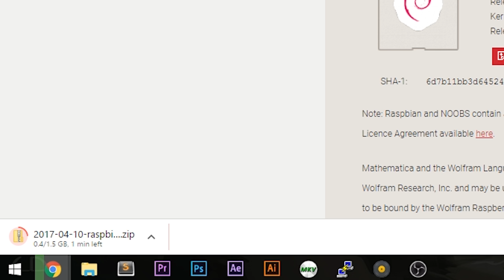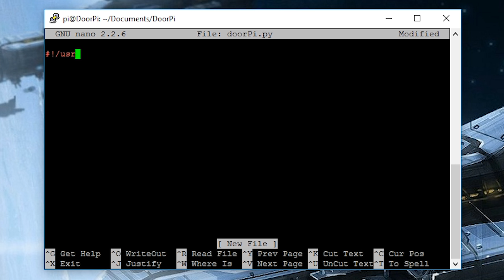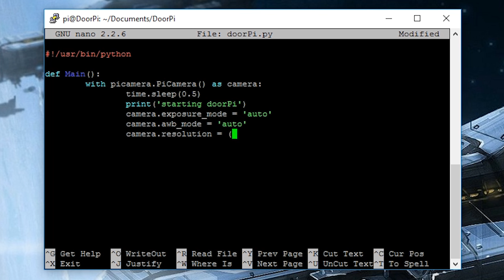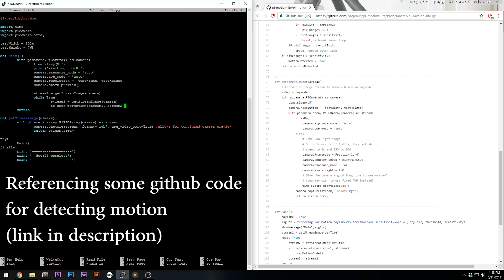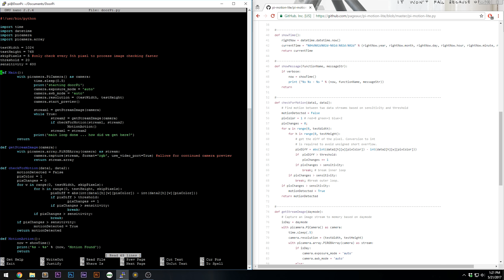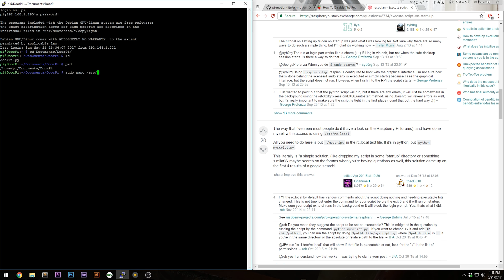Raspberry Pi Apartment Door Camera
STLs:
Raspberry Pi Case: